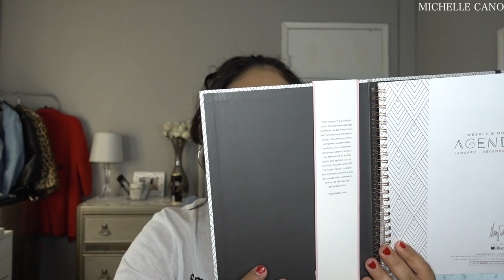Huge TRY ON HAUL+ MORE | GOODWILL, MICHAEL KORS, ZARA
I hope anyone watching is having a wonderful day, this has been the longest video i film so far so i really appreciate you watching and i really really hope you enjoyed !

ITEMS MENTIONED:

 FAUX LEATHER BIKER JACKET
$69.90

COLLARLESS DENIM JACKET
$49.90

Darci Silver-Tone Watch
$250

Oversize Bradshaw Gold-Tone Watch
$250

Y3, M335, E27,E18,E36, continuous setting mist

Faux Leather Transparent Crossbody Bag
$22.90

Knit Mock Turtleneck Sweater
$24.99

Denim Jacket
$39.99

Anti-fatigue Full Frame Decoration Irregular Butterfly Sunglasses - Brown Leopard
$8.48

PHILOSOPHY Purity Made Simple Cleanser $44

NEOGEN DERMALOGY Bio-Peel Gauze Peeling - Lemon $27

ABH liquid lipsticks : AMERICAN DOLL, ASHTON $20

BENEFIT COSMETICS The POREfessional Face Primer MinI $12

SMASHBOX Photo Finish Pore Minimizing Primer Mini $16

PHILOSOPHY Purity Made Simple One-Step Facial Cleansing Cloths $15

SEPHORA COLLECTION Cream Lip Stain Liquid Lipstick COLOR 01 $14

MARC JACOBS BEAUTY Enamored Hi-Shine Lip Lacquer Lipgloss COLOR LOVE BUZZ $28

Eccolo Travel Passport Cover Case $8.89

Leather Passport Holder Wallet $12.99